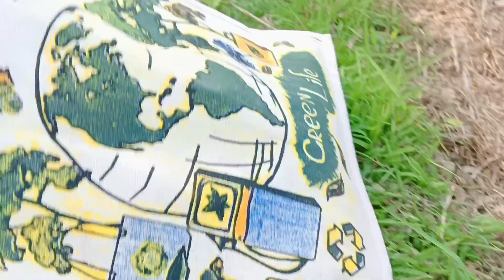Khe2 Mai Kaimi || Emkonda 🌽🌽 Village Life